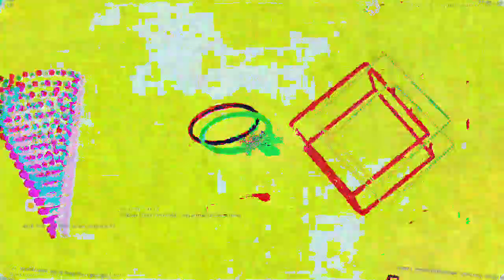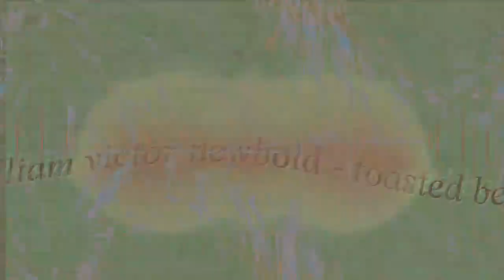[EPILEPSY WARNING] Movie 23 03 16 05h28m03s *Photosensitivity Warning*